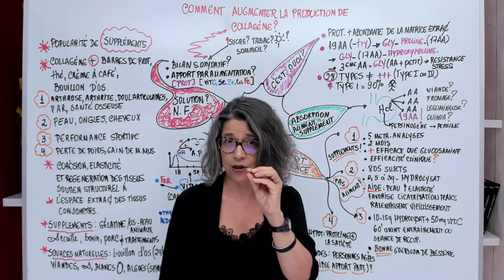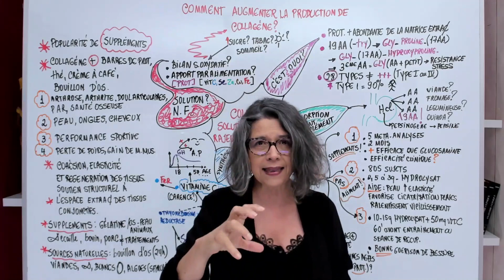Savez-vous comment les protéines sont synthétisées dans notre corps?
Cette vidéo est un extrait de l’émission N-F 19-29 #06 -  Prise de collagène - une solution ?

VEM COMIGO.
Elisa Marsaud